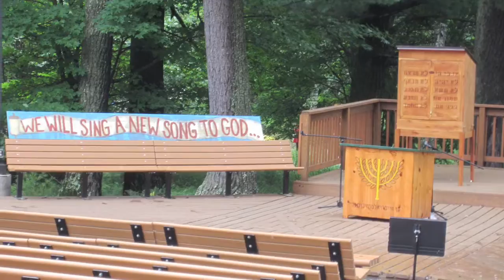Camp Interlaken 2016 - Mini Session II